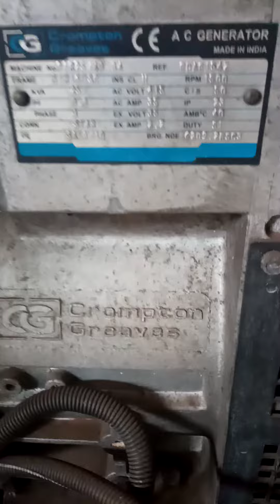25kva 25kw Mahindra Generator Vehicle for sale in Kerala.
Mahindra Generator Vehicle for sale.
25 kVA
Vehicle with 4 wheel.